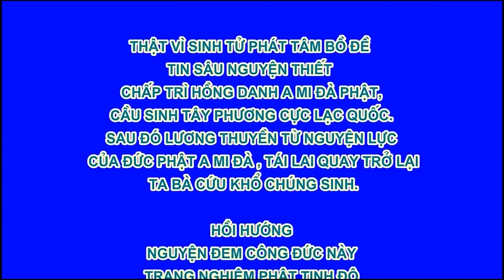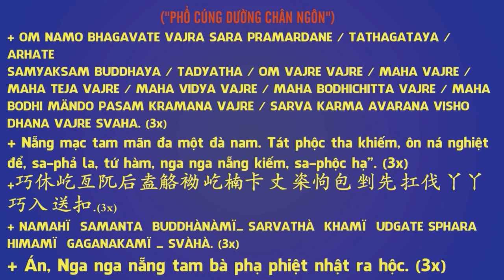Học Làm Phụ Nữ Của Người Xưa Với KINH VĂN NỮ GIỚI - Phụ nữ thời nay vẫn nên nghe